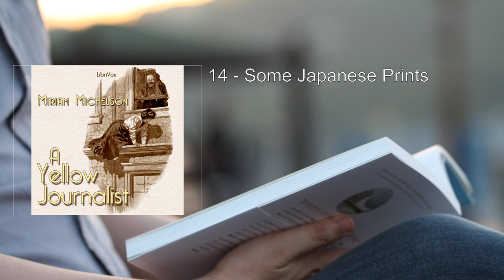Yellow Journalist 🥇 By Miriam Michelson FULL Audiobook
"A Yellow Journalist" by Miriam Michelson is an intriguing literary work that delves into the world of journalism, ambition, and societal expectations. Let's explore this fascinating book in detail:

1. Background and Context:
   - Author: Miriam Michelson (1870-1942), an American journalist and writer.
   - Publication Date: First published on December 28, 2009.
   - Genre: Fictional novel.

2. Plot Summary:
   - The story revolves around Rhoda Massey, a young and sharp reporter working for a daily newspaper in San Francisco. Rhoda is passionate about her work and determined to make a name for herself in the male-dominated field of journalism.
   - As a "yellow journalist," Rhoda faces numerous challenges. She grapples with ethical dilemmas, sensationalism, and the pressure to deliver attention-grabbing stories. Her ambition drives her to push boundaries, but she must navigate the fine line between truth and sensationalism.
   - Amidst the chaos of newsrooms, Rhoda encounters love, betrayal, and professional rivalries. Her journey unfolds against the backdrop of a rapidly changing society, where women are fighting for their rights and recognition.
   - The novel explores themes of gender equality, journalistic integrity, and the power of the press. Rhoda's character embodies resilience, determination, and a hunger for truth.

3. Characterization:
   - Rhoda Massey: A complex protagonist who defies societal norms. Her passion for journalism often clashes with her personal life, leading to inner conflicts.
   - Other Characters: The novel introduces a diverse cast, including fellow journalists, editors, and influential figures. Each character contributes to the rich tapestry of the story.

4. Writing Style and Themes:
   - Michelson's writing is vivid and evocative. She captures the bustling newsrooms, the adrenaline rush of breaking stories, and the emotional turmoil of her characters.
   - Themes:
     - Gender Roles: Rhoda challenges traditional gender roles by pursuing a career in journalism. Her determination inspires readers to question societal expectations.
     - Media Ethics: The novel raises questions about journalistic ethics, sensationalism, and the responsibility of the press.
     - Love and Ambition: Rhoda's personal relationships intersect with her professional ambitions, highlighting the sacrifices she makes for her career.

5. Historical Context:
   - Set in the early 20th century, the novel reflects the era's social and political dynamics. Women's suffrage, labor movements, and technological advancements shape the characters' lives.

6. Overall Impact:
   - "A Yellow Journalist" provides a window into the world of journalism during a transformative period. It invites readers to ponder the price of success, the pursuit of truth, and the complexities of ambition.
   - Despite occasional imperfections (typographical errors, missing pages, etc.), the book remains culturally significant. Its re-publication underscores the importance of preserving historical literary works.

In summary, "A Yellow Journalist" is a captivating exploration of ambition, integrity, and the relentless pursuit of truth. Miriam Michelson's portrayal of Rhoda Massey invites readers to reflect on their own aspirations and the choices they make in a world hungry for headlines and scandal  ..
More: journalism, reporting, investigation
press, media, news
integrity, ethics, sensationalism
truth, yellow journalism, historical
early 20th century, women authors, social commentary

00:00:00 01 - The Pollexfen Story
00:40:49 02 - Honors Are Easy
01:34:07 03 - The Pencil Will
02:21:05 04 - The Fascination of Fan-Tan
02:43:35 05 - In Chy Fong's Restaurant
03:14:05 06 - That List of Bassett's
03:57:10 07 - The Legion of Honor
04:38:12 08 - Hanged at the Yardarm
04:53:51 09 - A Way Out
05:39:22 10 - A Dream Trousseau
06:03:06 11 - The Act of a Thug
06:30:57 12 - The Ex-City Editors' Club
07:22:16 13 - A Boss, a Respected Proprietor, and a Whipping Boy
07:59:52 14 - Some Japanese Prints